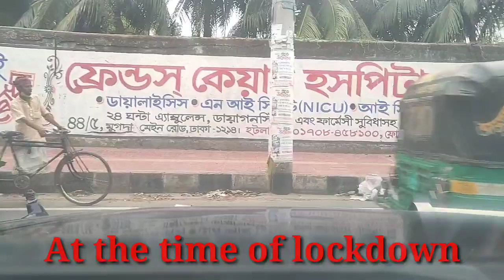Dhaka city, at the time of lockdown. Dated 22-04-2021 at 3:40 pm to -----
এখানে ঢাকা সিটির সামান্য কিছু রাস্তার দৃশ্য দেখানো হয়েছে। এখানে বুঝানো হয়েছে যে, সাধারণ জনগণ লকডাউনের সময় ঘরে অবস্থান করছে।এতে দেখানো হয়েছে, রাস্তার দুই পাশের উন্নয়ন।  বাংলাদেশের ঢাকা শহরের উন্নয়নের কিছু অংশ।
Here are  a few street views of Dhaka city. This means that the general public is staying at home during the lockdown. It shows the development on both sides of the road. Some part of the development of Dhaka city in Bangladesh.